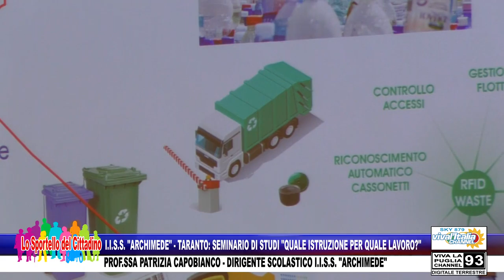I.I.S.S. "ARCHIMEDE" TA: "QUALE ISTRUZIONE PER QUALE LAVORO?"- DIR. SCOL. PROF.SSA P. CAPOBIANCO